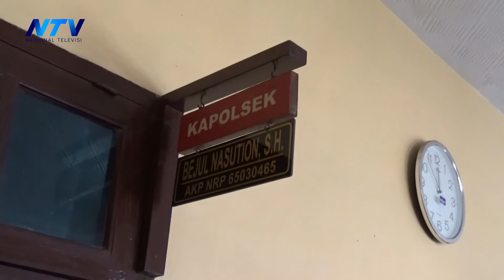PELAKU PENCABULAN PURA PURA KERASUKAN